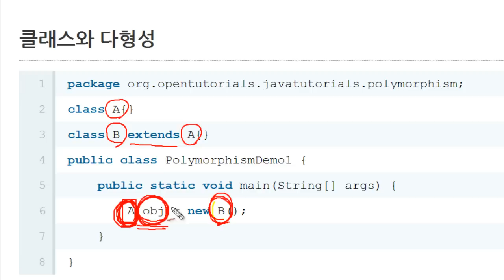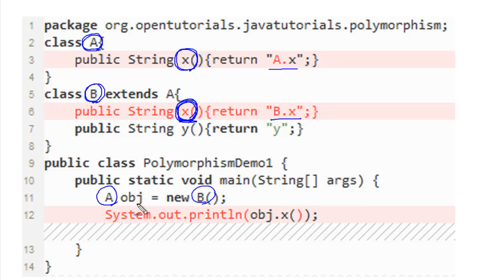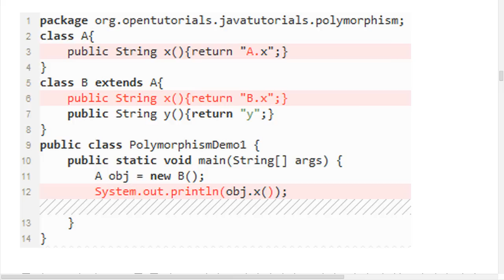Java - 다형성 (2/6) : 클래스와 다형성